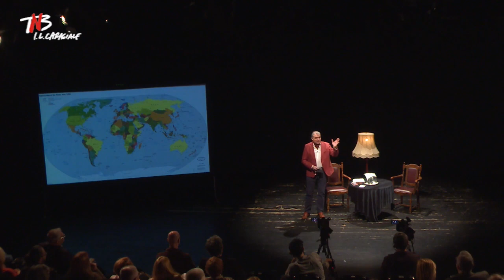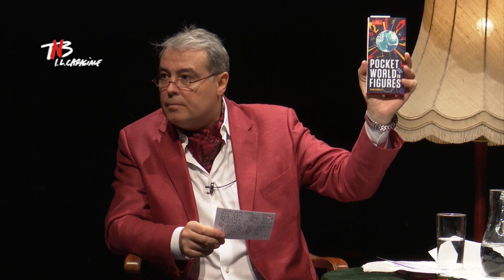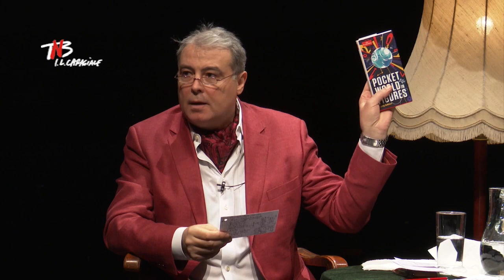Conferințele Teatrului Național on-line, pe canalul de youtube al TNB.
• Prof. Mihai Zamfir - Demascarea naivităților curente -13 mai 2018
• Adrian Cioroianu: Nici viitorul nu mai e ce-a fost -21 aprilie 2019